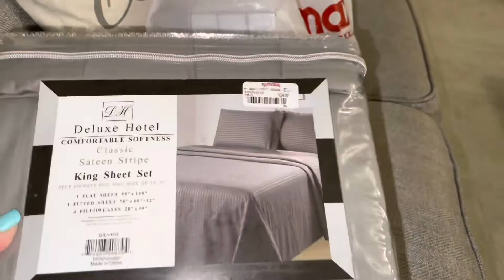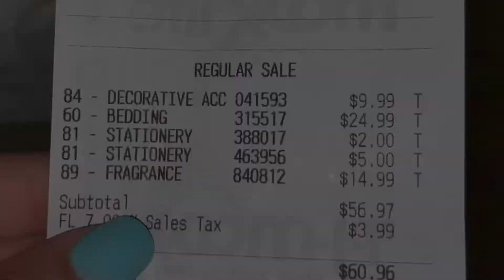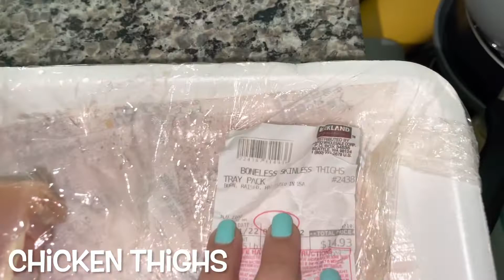TJ MAXX MINI HAUL 2022!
POSITIVE VIBES!!!

L🌟I🌟K🌟E
C🌟O🌟M🌟M🌟E🌟N🌟T    &
S🌟U🌟B🌟S🌟C🌟R🌟I🌟B🌟E

Marilyns_vlog

💁🏼‍♀️Support:
$Marilynsvlog